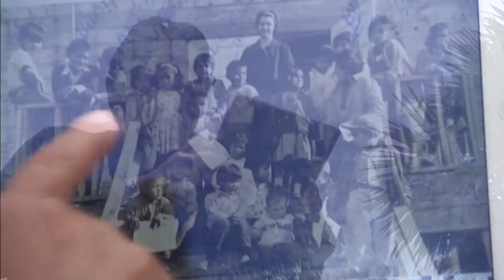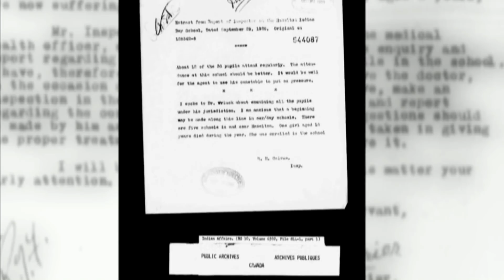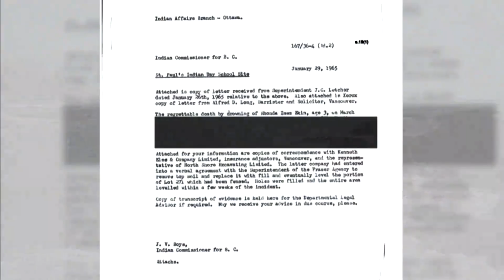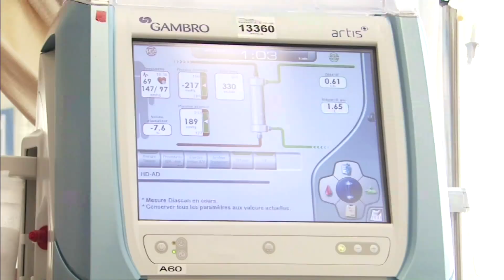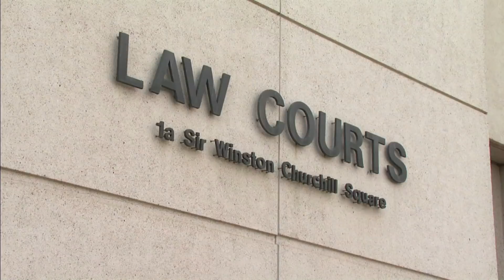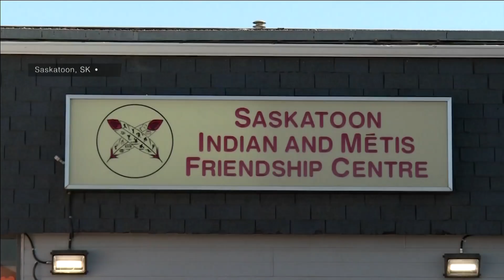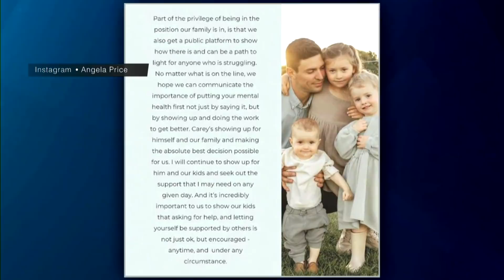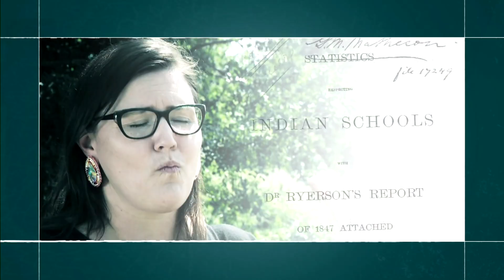APTN National News October 7, 2021 – Day school survivor shares story, Hospital addresses problems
Tonight on APTN National News: Ucluelet Day School survivor in B.C. shares her story.

The regional health authority overseeing Joliette Hospital says they are addressing internal problems identified during the inquest into Joyce Echaquan’s death.